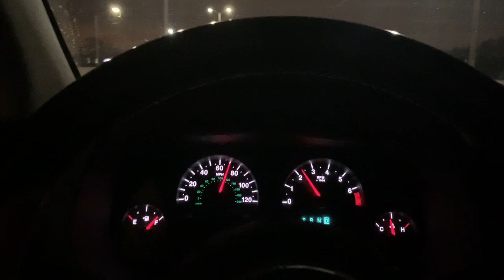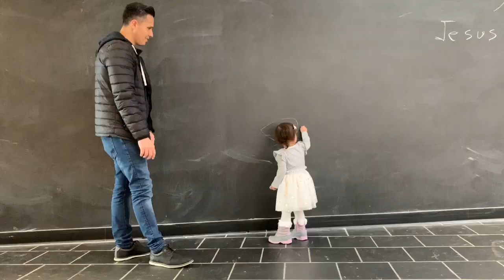VLOG Sin Dialogo?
Hola Familia! Gracias por regresar a mi casita aqui en YouTube. Les comparto lo que hice las ultimas dos semanas sin decir "pio." Espero y les guste ;)